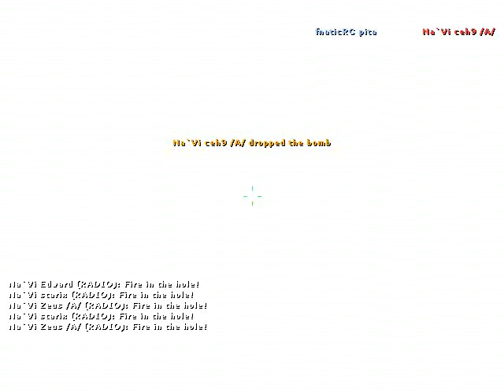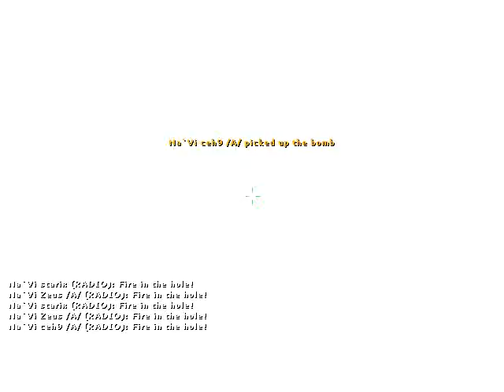Zeus vs. Fnatic @IEM6 Global Challenge Kiev Part 1